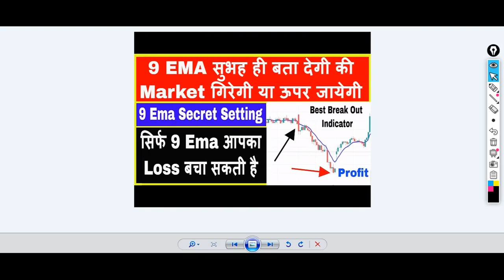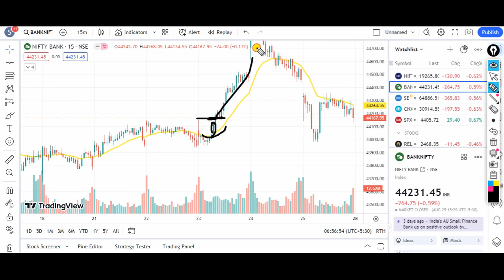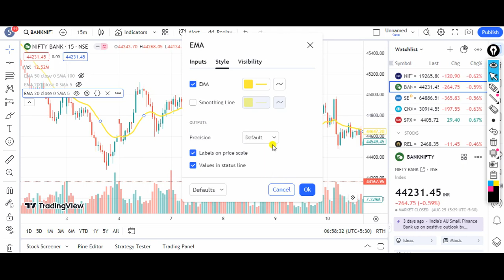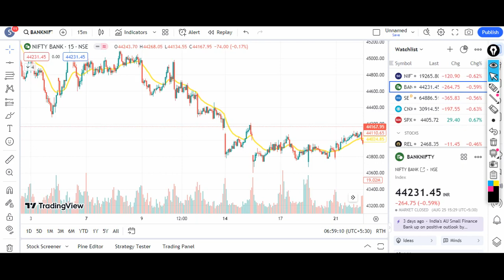20 EMA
Trading 33doller
Insurance Companies
Online Stock Trading
bybit futures
bitmex exchange
bkex exchange
koinbazar
crypto swap
thefundedtrader
metatrader 4
xtrend speed
octafx mt4
traderwagon
Trading 33doller
Insurance Companies
Online Stock Trading
bybit futures
bitmex exchange
bkex exchange
koinbazar
crypto swap
thefundedtrader
metatrader 4
xtrend speed
octafx mt4
traderwagon

Price Action
Option Chain Analysis
Option chain
"banknifty intraday trading strategy"
"banknifty analysis"